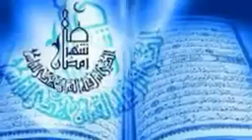allow ramadaan na gaarsii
ilaahow caafimaad  nagu  gaarsii ramadaanta yaa  rabii